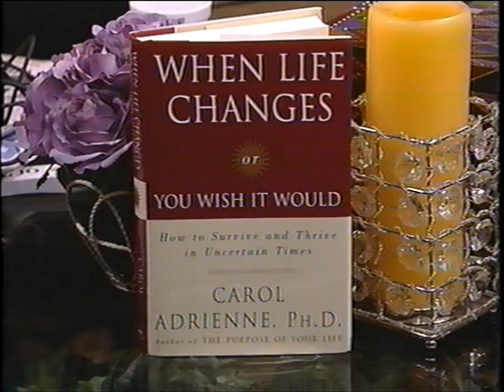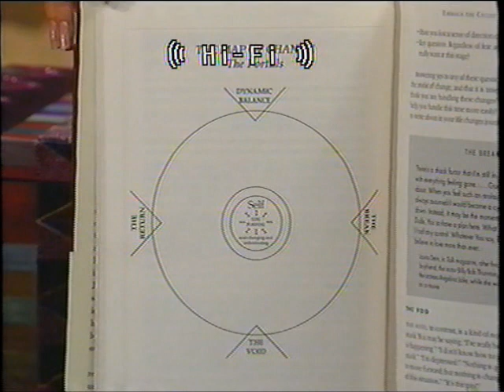Sonoran Living interviews Carol Adrienne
Sonoran Living Hosts Tracy Kornet and Erin Garrett interview author Carol Adrienne on her book When Life Changes or You Wish it Would.  Adrienne discusses the principle of A I M--attitude, intention, and staying in the moment to attract what you desire.